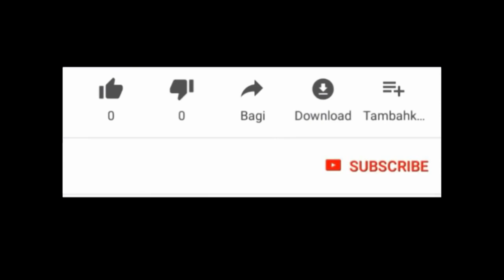MAYI A GRIYE POU MOUN KIGEN DAN